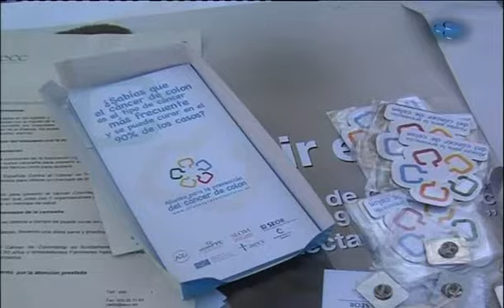TVT NOTICIAS 31 MARZO 2009 SEGUNDA PARTE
INFORMATIVO TVT NOTICIAS 31/03/09. PULSE "HQ" PARA VER CON MAYOR CALIDAD DE VISIONADO.